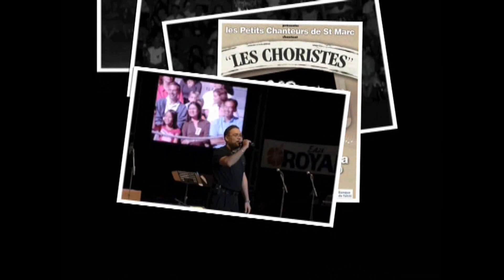Bien avant Jackson....extraits de ma vie professionnelle à Tahiti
multitaskman tuprendsuncaféavecmoi benjaminvarney tourdumonde bonheur amitié joie copains rire humoristeduquébec Vous me demandez souvent de vous parler de ma vie ... alors j'ai retrouvé quelques images qui vont vous montrer ma vie professionnelle avant ma rencontre avec Jackson, lorsque j'étais encore à Tahiti.